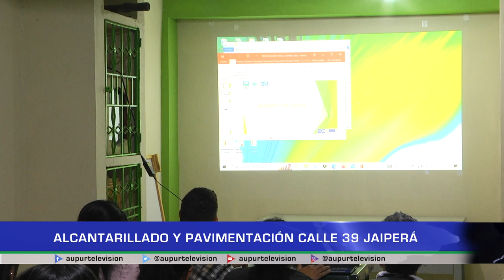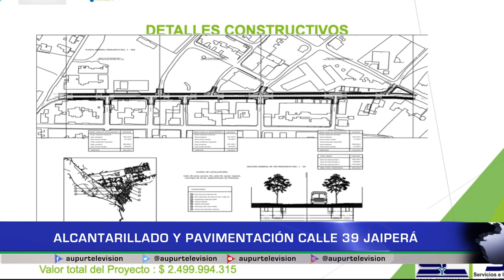Alcantarillado y pavimentación calle 39 Jaiperá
En presencia de Empresas Públicas de Urrao y Secretaría de Planeación, se llevó a cabo la socialización del proyecto de alcantarillado y pavimentación de la calle 39, vía principal que conduce al municipio de Caicedo y los barrios de Jaiperá.